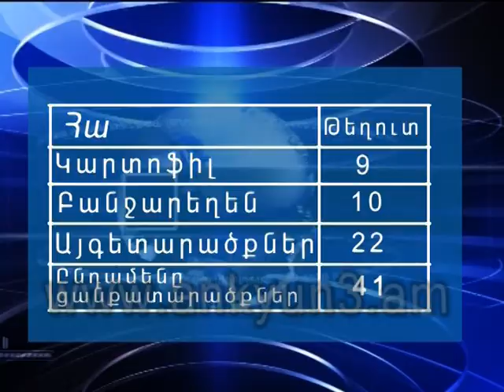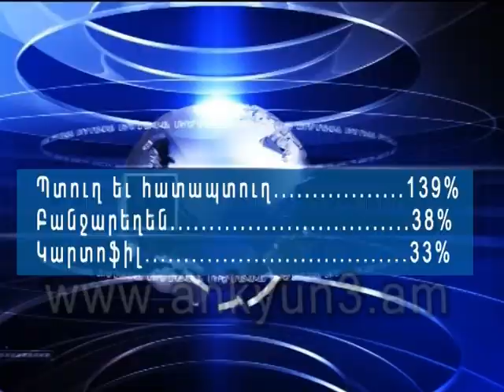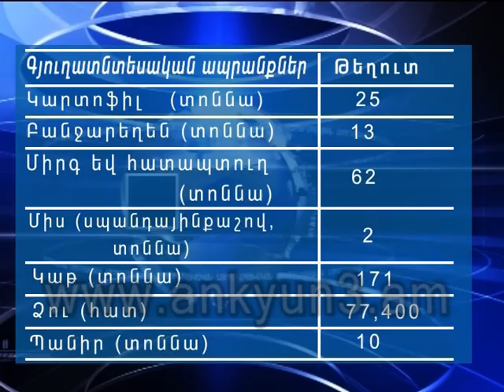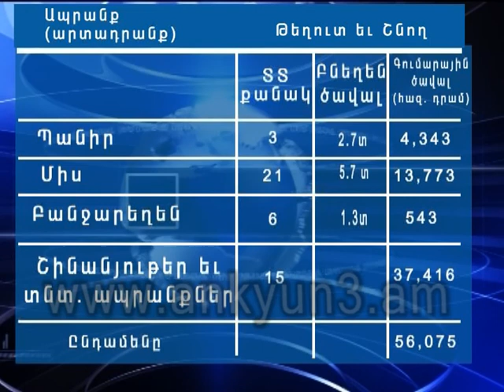Թեղուտում գյուղատնտեսական արտադրանքի իրացումն այլեւս խնդիր չէ